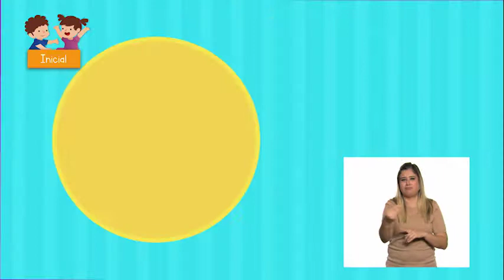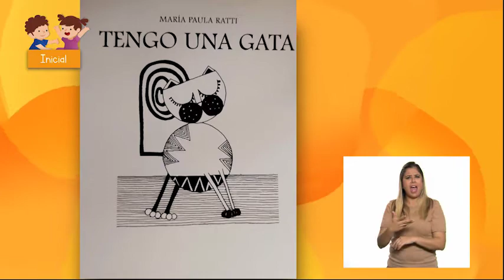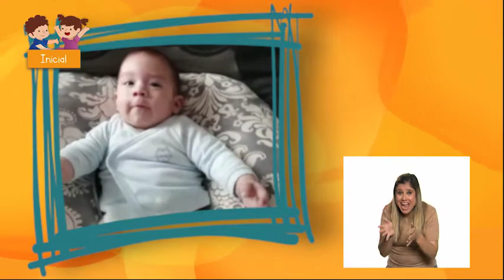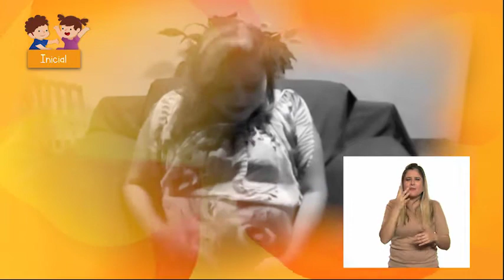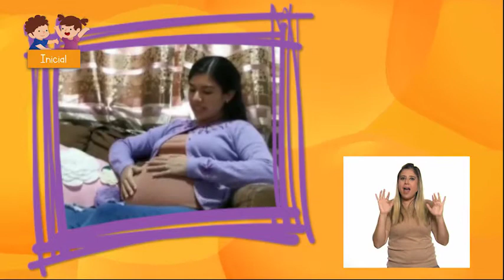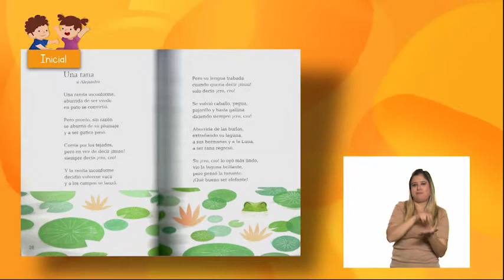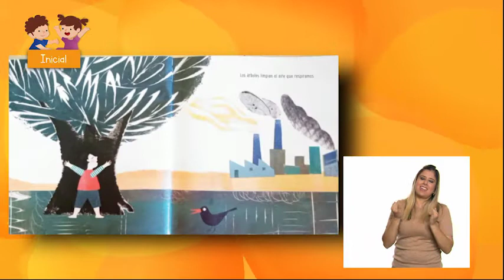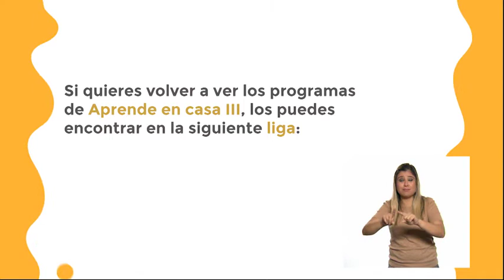09 - mayo - 2022 - Educación Inicial - Cuidado Cariñoso en Familia -El lenguaje que nos hace crecer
Aprendizaje esperado: accede al lenguaje en un sentido pleno, comunicacional y creador.

Énfasis: la compañía del lenguaje, qué quiere decir leer y desde cuándo las niñas y los niños comienzan a leer.

¿Qué vamos a aprender? Hola, papás, mamás, cuidadores y cuidadoras. En esta sección se ha preparado información relevante para ustedes que les auxilie en la crianza de sus hijas o hijos.